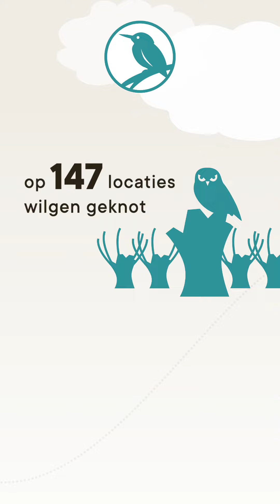Natuurwerkdag 2023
Kijk eens wat we in heel Nederland hebben bereikt tijdens natuurwerkdag 2023!